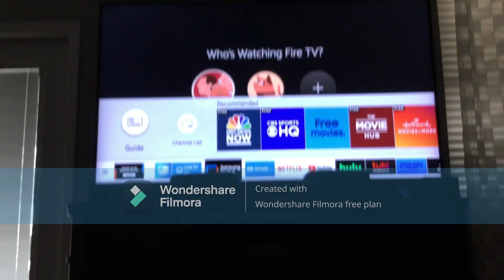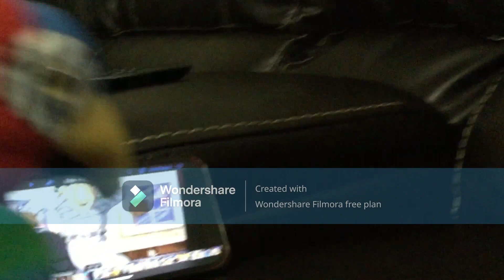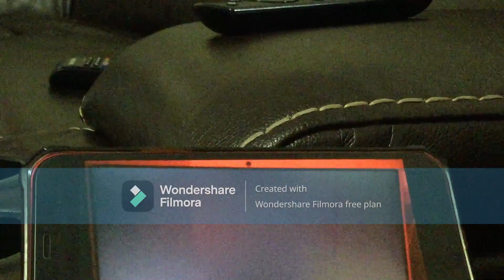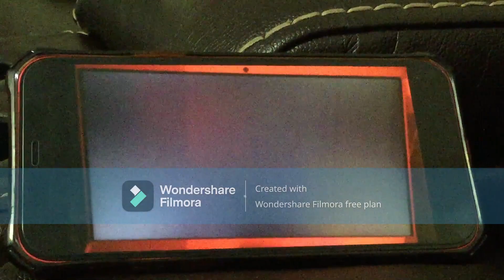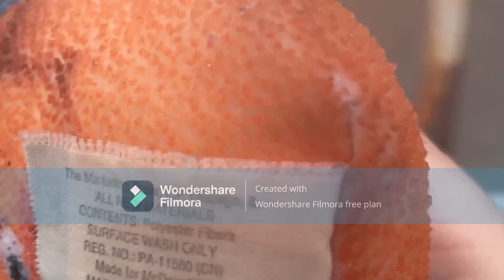The Plush Show S4-E7 The Plush Show on Vacation!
The Plush Show are going to a hotel! But it is not a regular hotel!